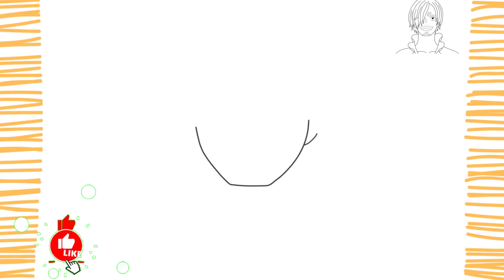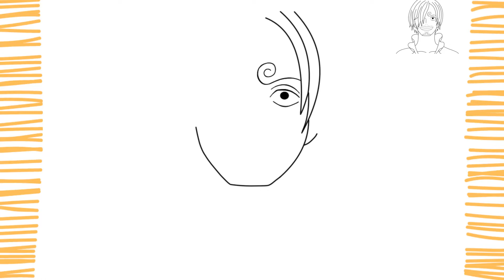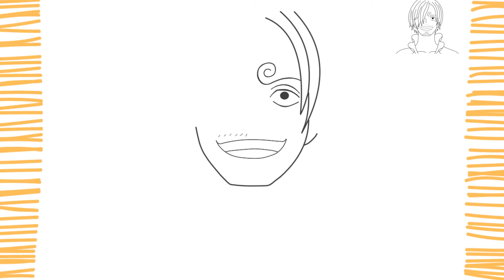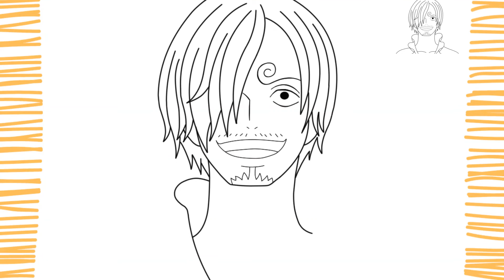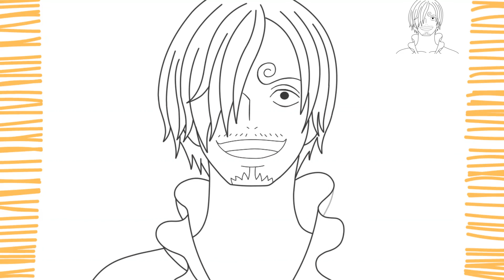HOW TO DRAW SANJI ( STEP BY STEP )